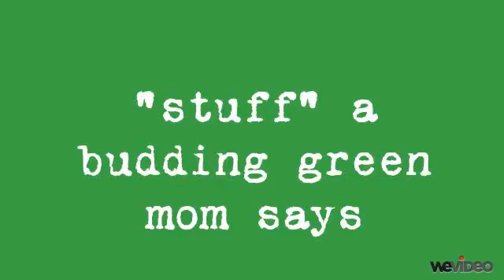Stuff Budding Green Moms Say (Washdrops)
Julie Meyers Pron offers a fun spin on the "S#^$ --- Say" videos for Earth Week.